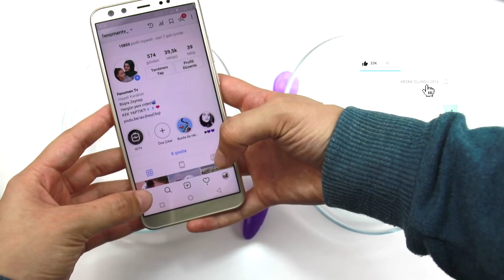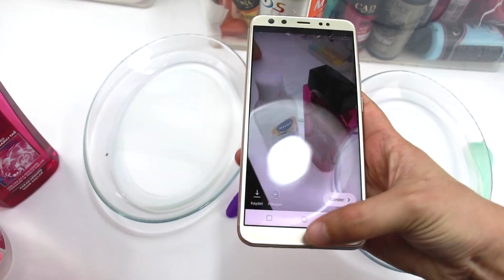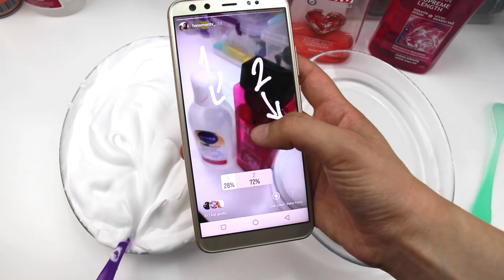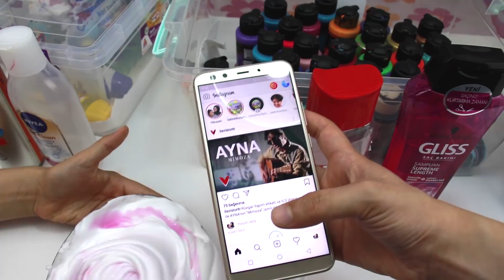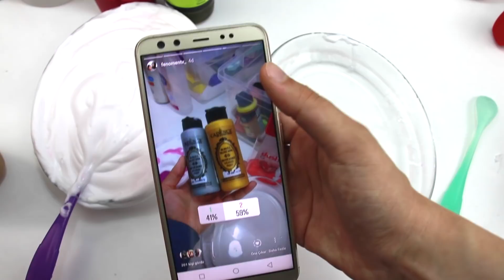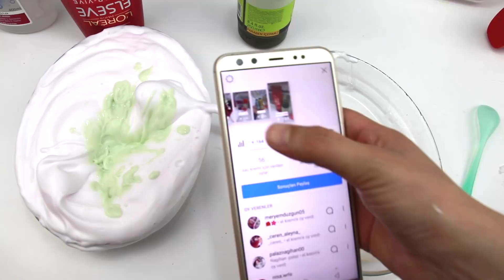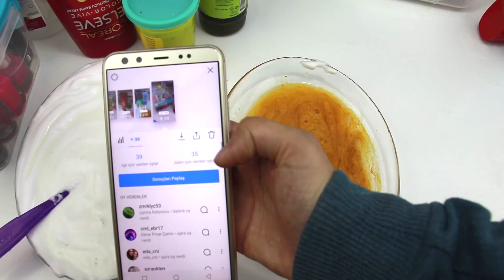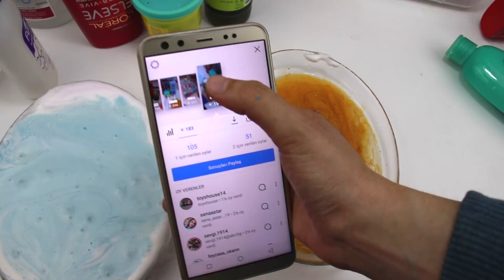Instagram Takipçilerim Hayatımı Yönetti - Eğlenceli Slime Challenge , Fenomen Tv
Merhaba Arkadaşlar instagram takipçilerim hayatımı yönetti ve takipçilerimizle eğlenceli slime challenge yaptık...

Hello we Fenomen Tv , my Instagram followers LED my life and we made fun slime challenge with our followers...